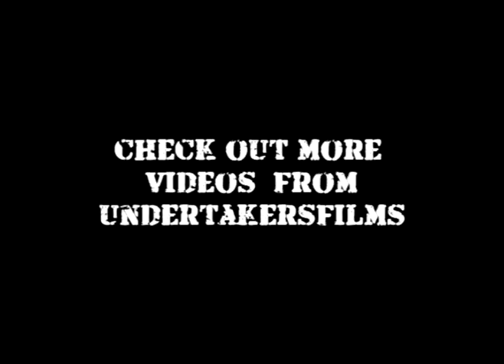40 GLOCC GOES IN ON LIL WANYE, YOUNG BUCK, GAME IN HARLEM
G UNIT NEWEST MEMBER AIRS HIS FEELING, ABOUT THE THREE AMIGOS.